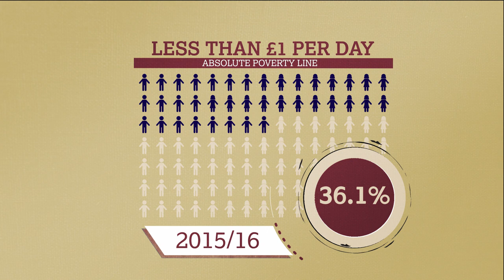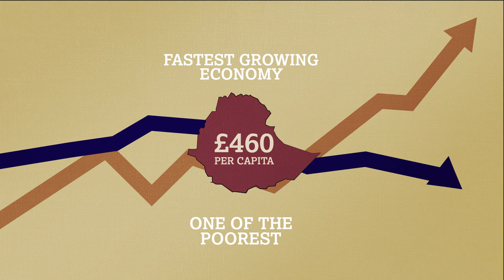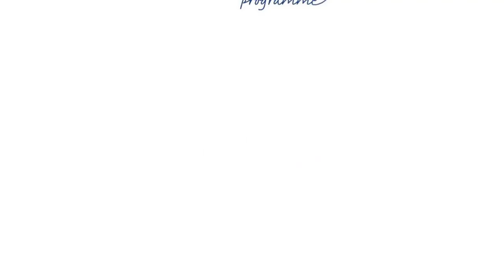The Horn of Africa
Take a closer look at the human and physical geography of the Horn of Africa region